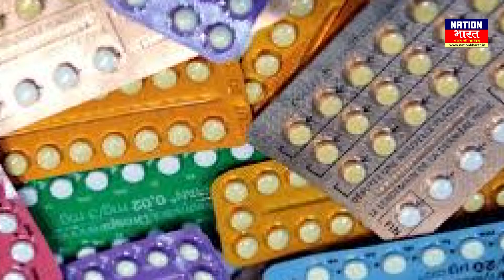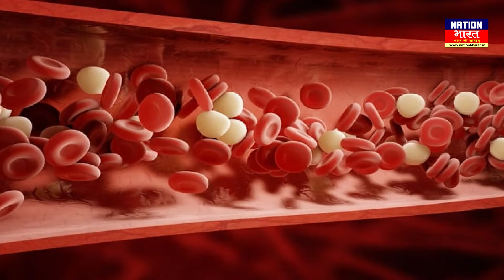Dangu बीमारी को हल्ले में ना लें, जांच कराये Doctor से | जाने बचाओ के उपाय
Dangu बीमारी को हल्ले में ना लें, जांच कराये Doctor से
About Channel: